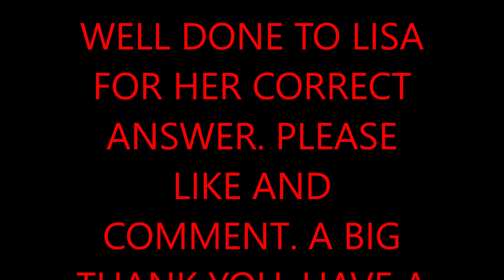HOW MUCH DID THE PAINTING" SALVATOR MUNDI" BY LEONARDO DA VINCI FETCH AT AUCTION?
THIS VIDEO IS A BIT HIGH BROW,BUT I THINK THE BRAIN TEASER IS  WORTH IT.LOL THE MUSIC" TRUE REAL AFFECTION" BY NOIR ET BLANC VIE